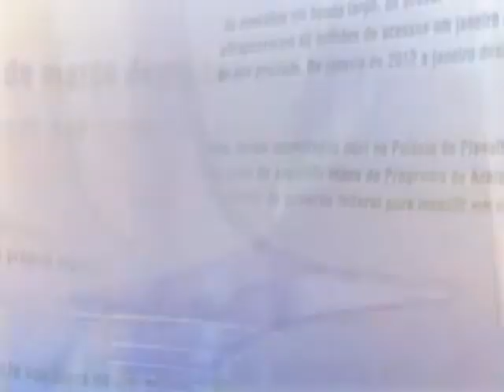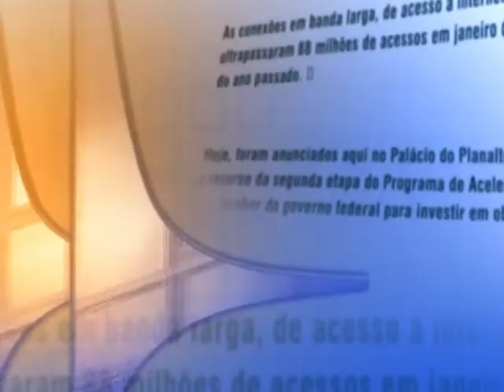Direto do Planalto - 23 de agosto